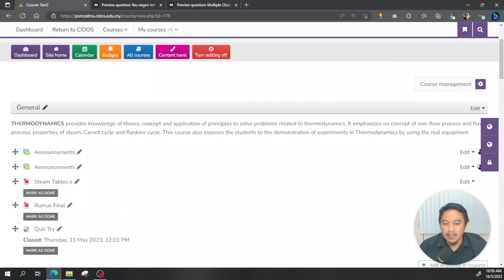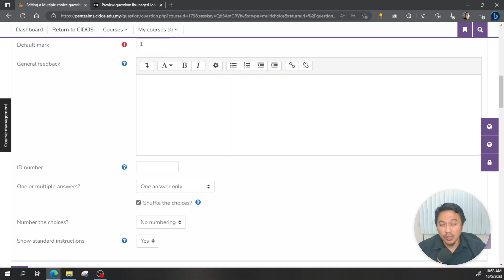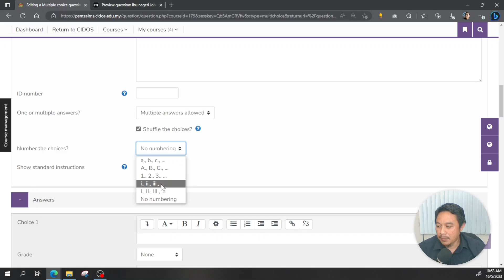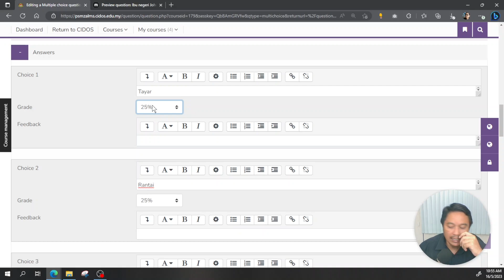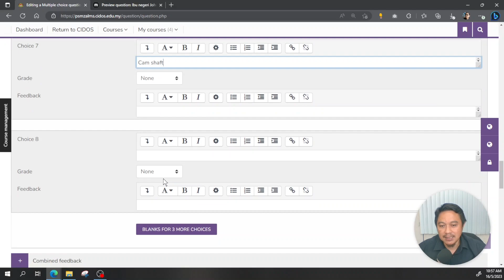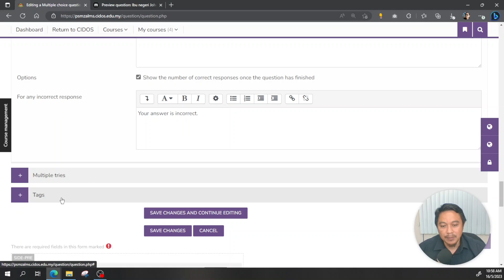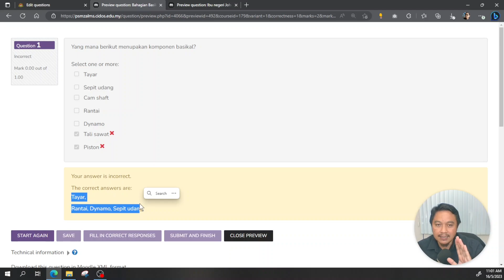Quiz: Multiple Choice Question (MCQ) Multiple Answer | LMS CIDOS 4.0 | Moodle 3.11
Multiple Choice Question (MCQ) One Answer Only